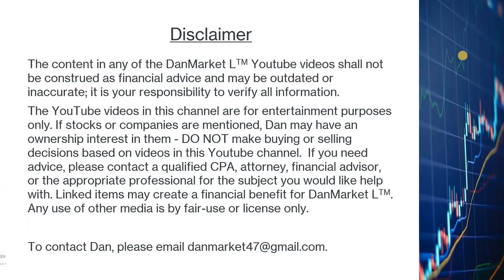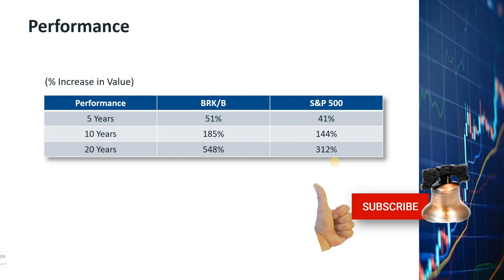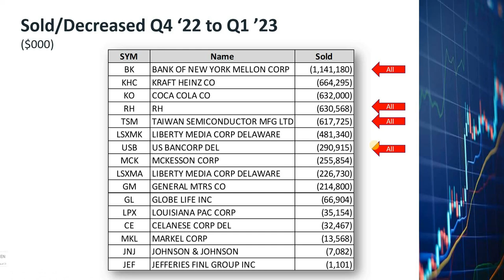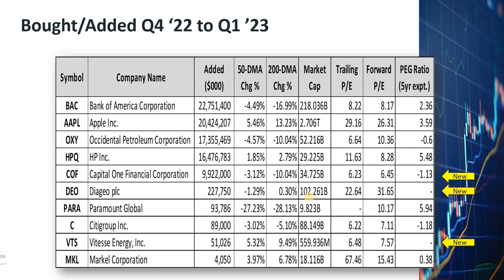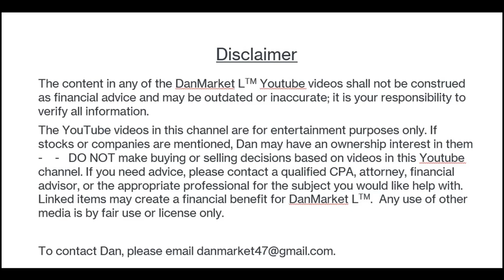What has Warren Buffett bought and sold in Q1 2023? AAPL, BAC, TSM, USB, COF, DEO, Citigroup Stocks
The famous investor Warren Buffett is the Chairman and CEO of Berkshire Hathaway.  The company filed its SEC 13F form on May 15, 2023 showing what stocks the company invested in at the end of Q1, 2023.  Let’s look at what Warren Buffett has been investing in and what changes he made from Q4 of 2022 to Q1 of 2023.